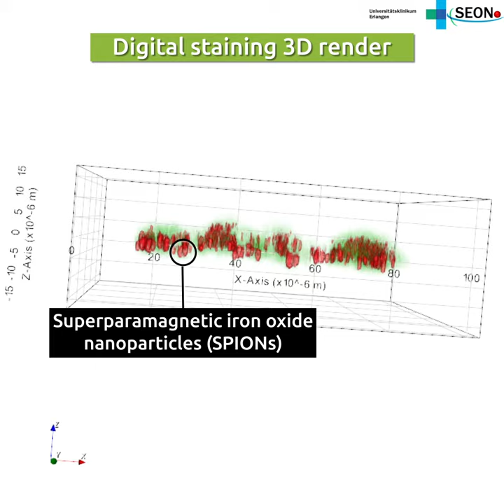Superparamagnetic iron oxide nanoparticles (SPIONs) and Nanolive imaging: the perfect combination?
An important new study published last week validates Nanolive imaging as a method for quantifying cellular particle load AND localizing superparamagnetic iron oxide nanoparticles (SPIONs) in 3D.

Capture dynamic, unbiased live cell data to accelerate discovery, development and therapeutics.

Nanolive delivers breakthrough 3D imaging solutions that accelerate research in growth industries such as drug discovery and cell therapy. Nanolive’s innovative solutions combine screening, imaging and analysis to radically advance how scientists study living cells and provide novel biological insights such as the mechanisms of cancer and neurodegenerative diseases.